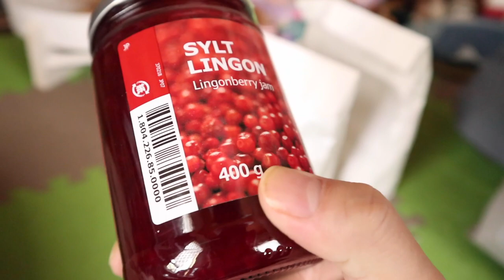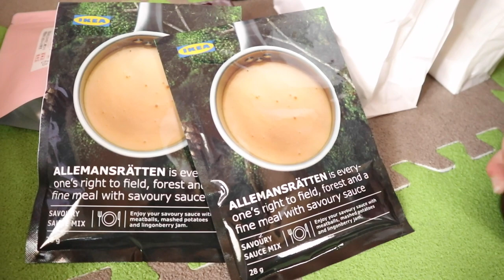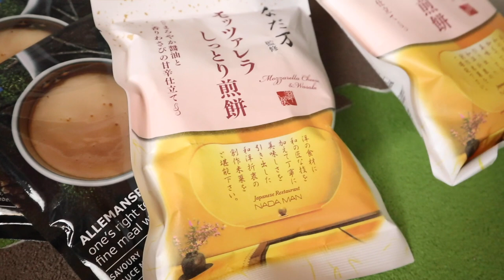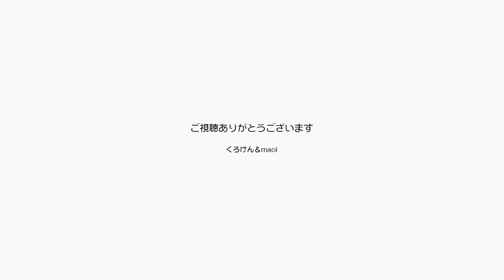プレゼントを広げると必ずポンちゃんチェックです！【Jean & Pont 2820】2022/4/16 保護猫ジャンけんポン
ジャンくんとポンちゃんを猫じゃらしで遊ばせようとしましたが今日はそんな気分じゃなさそうです。
そんな時にありがたいことにプレゼントをいただきました。
リンゴンベリーのジャムとなんかのソースはあのイケヤの名物料理ミートボールのあれかな？
ポンちゃんは素早くチェックを入れていました。